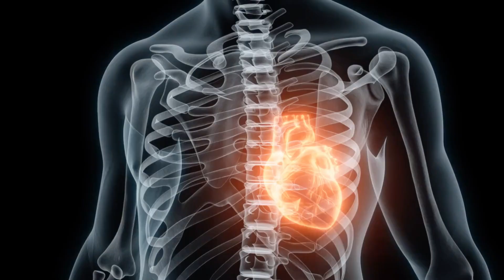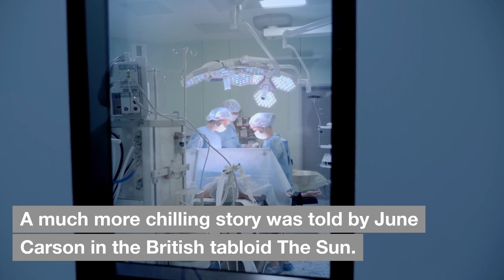10 Shocking Stories of People Who Woke Up During Surgery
Human Edge is a channel dedicated to exploring the fascinating worlds of science, technology, and the universe! We delve into the most recent and intriguing discoveries that are shaping our world, from the inner workings of the human body to the far reaches of space. We've got you covered, whether you're a science buff or just looking for some mind-blowing facts. Join us as we unravel the mysteries of our world and explore new frontiers in science and technology.

Our videos are based on facts and science fiction, with additional commentary to add interest. We spend an average of 30+ hours per video making sure it adheres to all YPP guidelines. So, please enjoy your stay!

1. The videos we make have no negative impact on the original works.
3. We use only the audio component and tiny pieces of video footage, only if it's necessary.